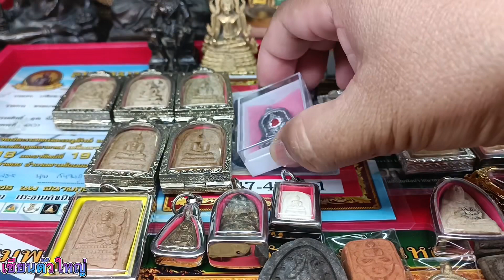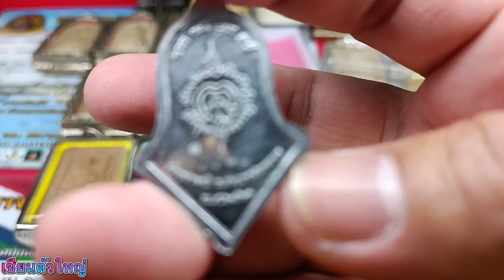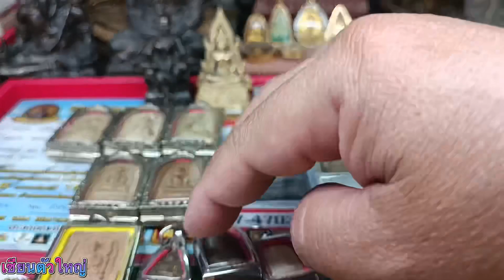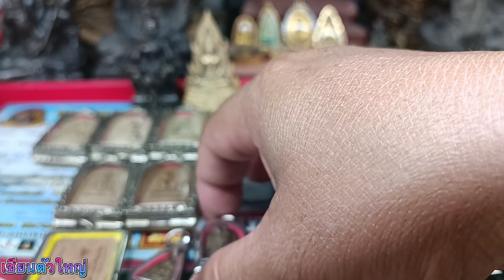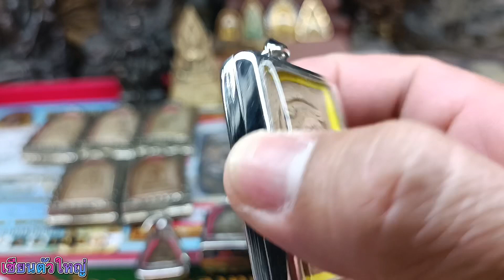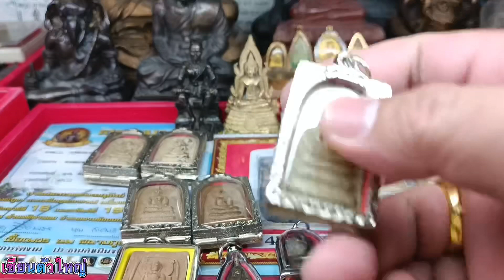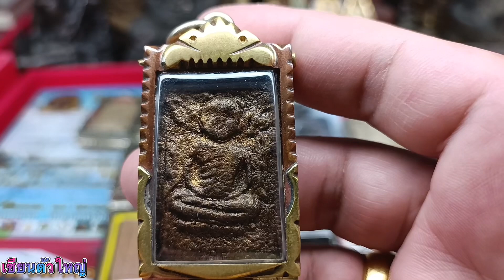ตามล่าหาขุมทรัพย์ Ep.19 พระเครื่อง วัตถุมงคล | เซียนตัวใหญ่